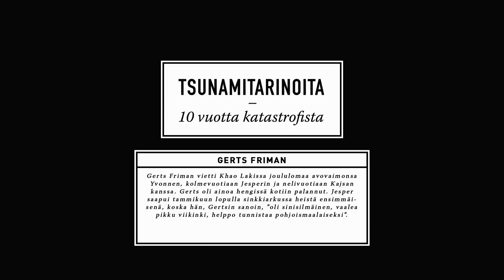TSUNAMITARINAT Gerts Friman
Gerts Friman vietti Khao Lakissa joululomaa avovaimonsa Yvonnen, kolmevuotiaan Jesperin ja nelivuotiaan Kajsan kanssa. Gerts oli ainoa hengissä kotiin palannut. Jesper saapui tammikuun lopulla sinkkiarkussa heistä ensimmäisenä, koska hän, Gertsin sanoin, ”oli sinisilmäinen, vaalea pikku viikinki, helppo tunnistaa pohjoismaalaiseksi”.